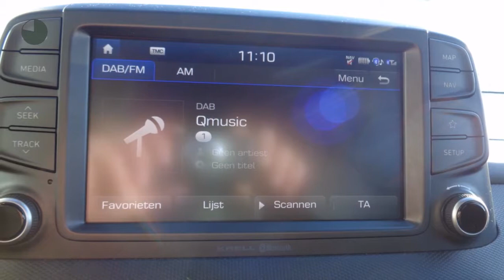Hyundai Kona 1.0 T-GDI 120pk 2WD PREMIUM FULL OPTIONS OPEN DAK NAV ECC